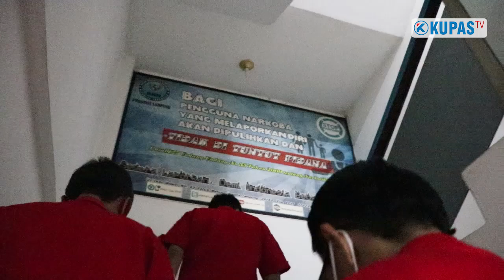PBB LAMPUNG BERTANDANG KE KANTOR BNN PROVINSI LAMPUNG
BANDAR LAMPUNG, kupastuntas.co - Pemuda Batak Bersatu atau PBB kembali menggelar audiensi ke berbagai instansi di Lampung. Kali ini PBB Provinsi Lampung berkunjung ke Kantor Badan Narkotika Nasional Provinsi Lampung yang berada di Teluk Betung. Kunjungan PBB kali ini diterima langsung oleh Kepala BNN Provinsi Lampung, Brigjen Pol Jafriedi.
Ketua PBB DPD Provinsi Lampung, Donald Harris Sihotang SE. MM dalam kesempatan ini menyampaikan profil singkat dari organisasi PBB serta berbagai rencana kegiatan ke depan. Donald juga menyampaikan rencana pelantikan pengurus yang akan diadakan pada tanggal 19 Februari mendatang.
Donald menjelaskan, Pemuda Batak Bersatu merupakan organisasi yang bergerak di bidang sosial, budaya dan kemanusiaan. Organisasi ini sudah terbentuk di beberapa DPC atau kabupaten/kota di Lampung dan PAC atau setingkat Kecamatan.
Menurut Donald, PBB siap bersinergi dengan BNN dalam melakukan edukasi kepada masyarakat terkait bahaya penyalahgunaan narkoba. Bahkan anggota PBB juga siap diberdayakan dalam berbagai kegiatan BNN jika suatu saat diperlukan.